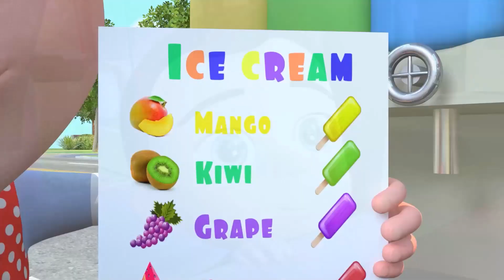Ice Cream Song + Hot Cross Buns - Baby songs - Nursery Rhymes & Kids Songs